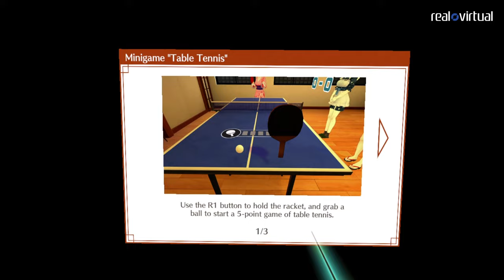Análisis Koi-Koi: Love Blossoms - Y surgió el amor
Analizamos el juego Koi Koi Love Blossoms disponible para PSVR2 y PC VR.